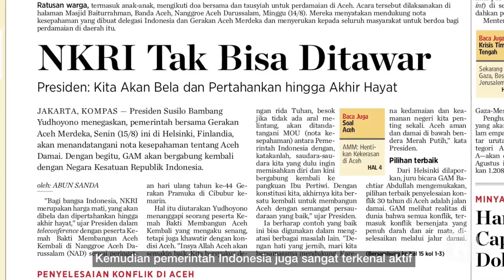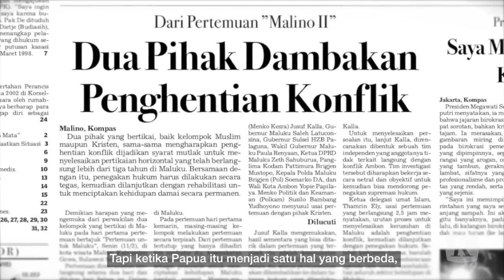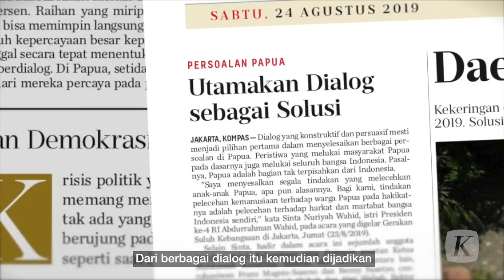Konflik Papua Tak Selesai Hanya dengan Otonomi Khusus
Konflik Papus selalu berulang sejak otonomi khusus diberlakukan pada 2001. Penyelesaian konflik menggunakan dialog menjadi alternatif yang perlu dikedepankan saat solusi dengan pendekatan keamanan tidak kunjung membuahkan damai di tanah Papua.